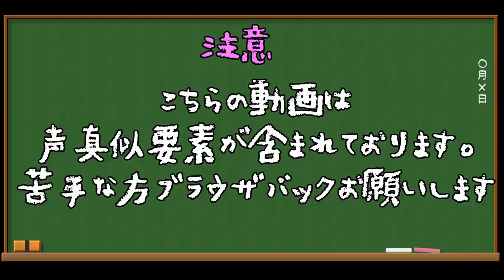【鬼滅の刃】宇髄天元と炭治郎で料理したら、鬼畜な対応だった件ｗｗｗ【クッキングシュミレーター】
鬼滅の刃、今回は音柱宇髄天元と炭治郎でクッキングしました！
今回で完結したこの料理はいったいなんなのか…

【前編】
【鬼滅の刃】天元の料理は派手派手なのか炭治郎が検証してみた【前編】【声真似】

竈門炭治郎:花江 夏樹
◆ぱちしゅう◆

【エンディング曲提供】
【どすこい】

花江夏樹や中村悠一ボイスでゲーム実況しています！
配信中は基本地声です！
モノマネリクエストはどしどしお待ちしてます！！

超努力家の編集者
所属事務所情報
【JPR BUFF】

◆メールアドレス(ぱちしゅう宛のお仕事のお問合せはこちらにお願いします)

【鬼滅の刃】世界一カワイイ真菰と炭治郎が料理した結果ｗｗ【後編】【声真似】